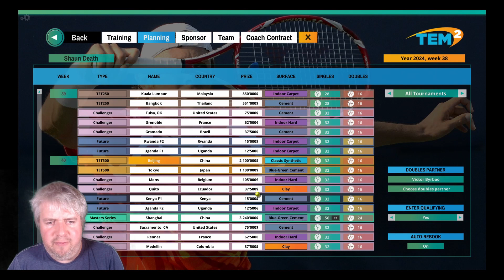Tennis Elbow Manager 2 - Career Mode - Finally A Final - Episode 133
A Tennis Elbow Manager 2 series where we follow the exploits of our Gibraltarian footballer/ international playboy as he tries to rise through the ranks and become a top tennis star.

After getting beaten in the 3rd round of the US Open in a corker of a game, we have moved to Metz. We have strolled into the final where we play Nick Kyrios, a player we have beaten twice already. Can we take the Metz title for the 2nd time?